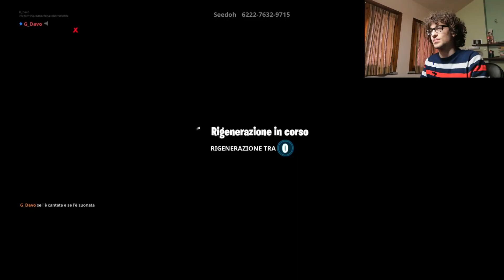MEMORY QUIZ SU FORTNITE! RIUSCIRÒ A RICORDARMI TUTTO?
Come primo video su Fortnite ho deciso di portarvi una mappa in creativa, ovvero il memory quiz. Buona visione!

►SUPPORTA IL CANALE USANDO AMAZON

►LA MIA "ATTREZZATURA":
-HUAWEI MATE 20 LITE
-TV SAMSUNG
-JOYSTICK PS4